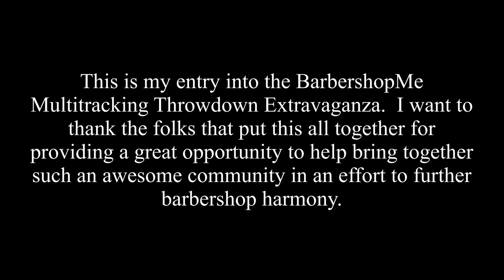Little Pal - BarbershopMe Contest Submission (tag)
This is a little different than what I usually do.  Really excited about the exposure this type of event can bring to the BHS.  Be sure to check out the page linked above and like any videos there you enjoyed.

Setup:
Microphone:  SE Electronics SE2200a
Preamp:  Avid Mbox Mini
Recording Software:  Adobe Audition CS6
Camera:  Sony HDR CS160